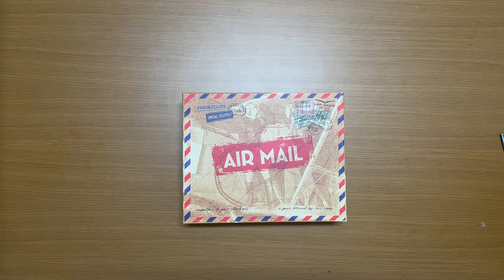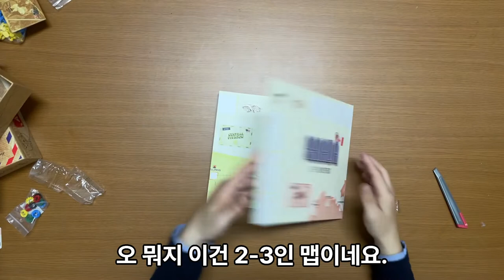에어메일 보드 게임 개봉기 언박싱 | 2022년 에센페어 신작 | Air Mail board game Unboxing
2022년 에센페어 신작 보드게임 에어메일 개봉기입니다.